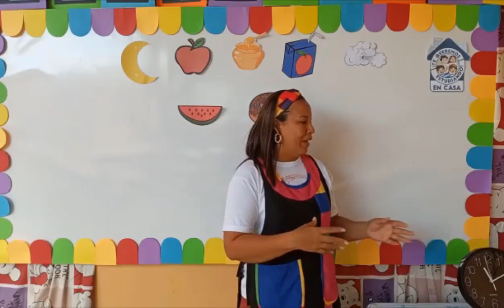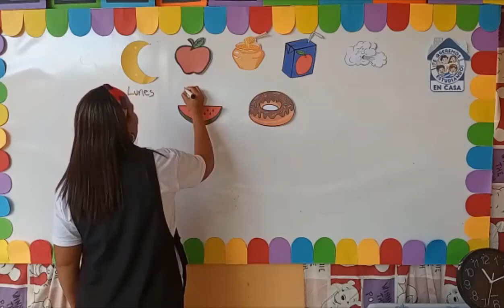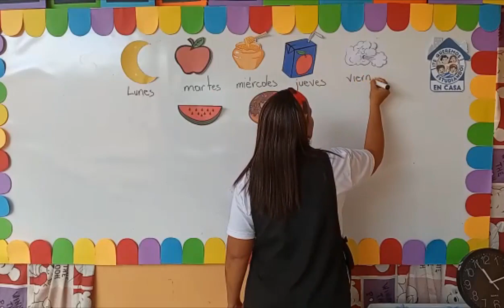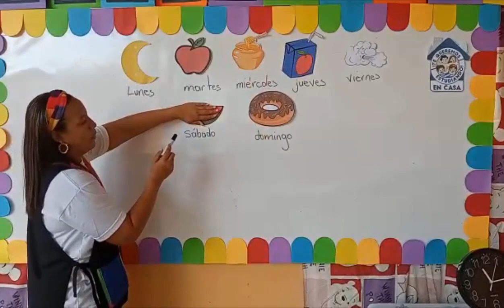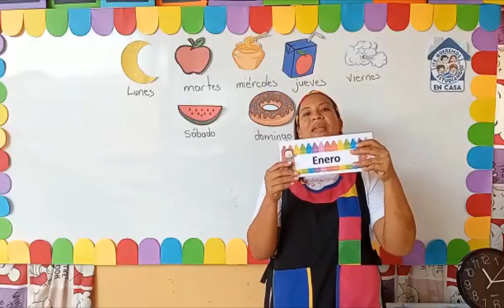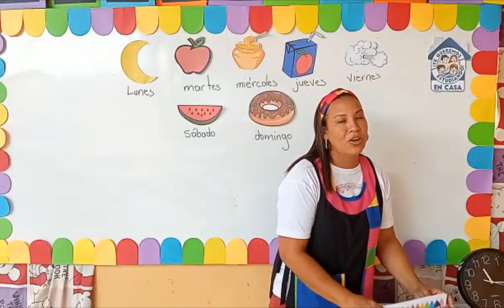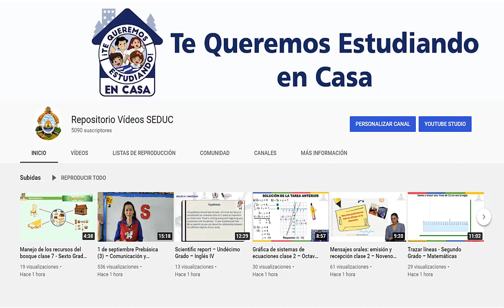16 de octubre Prebásica (4) – Relación con el Entorno